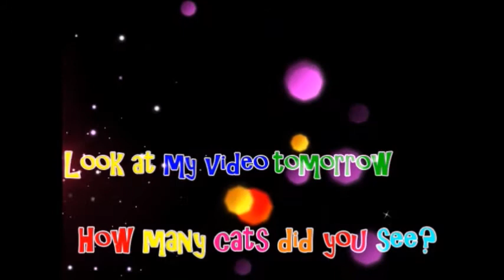Can you find all the BLACK CATS? Count them and let Granny B. know how many you found...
Can you find all the Black Cats?
Count them and let Granny B. know how many you found...
Tomorrow I will show you how many cats there are in this picture.
Master of disguise.
Can you find the hidden animals?
Granny B. and CKToysClub.
Don't let Sam , the cat, bother you!!